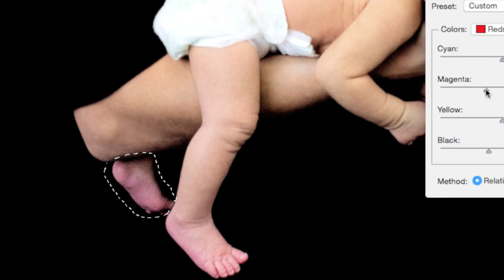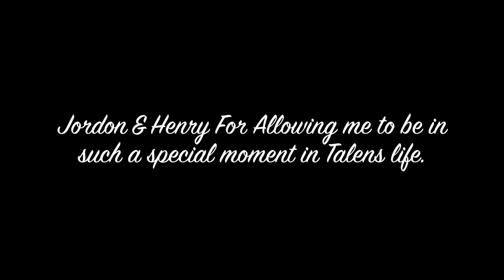Shendahs Photography Behind The Scene Editing Video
With every Blessing there comes a moment where you need to freeze that precious moment. But as we all know Newborns grow oh so fast.
Shendahs Photography specializes in Newborn Fine Art.

Shendah creates breathe taking keepsakes that even when your ditzy bitty baby is all grown up, you can look back at your keepsakes and relive that moment all over again.